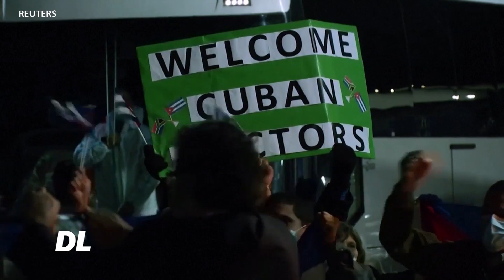DL Marekani yaiponda Afrika Kusini kuwaleta madakitari kutoka Cuba badala ya kuwaajiri wenyeji